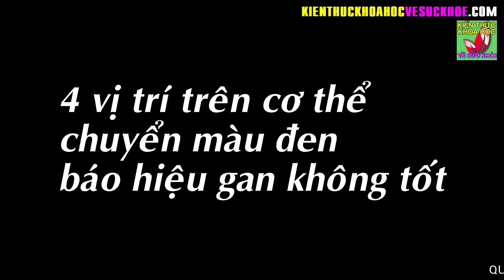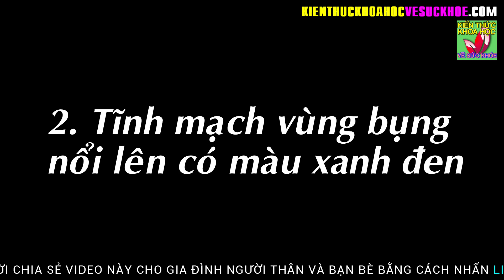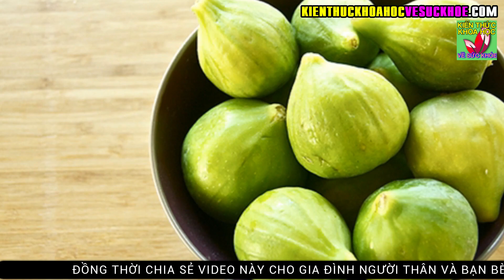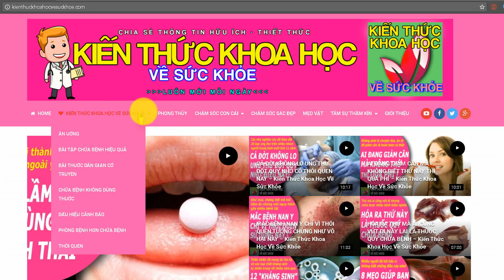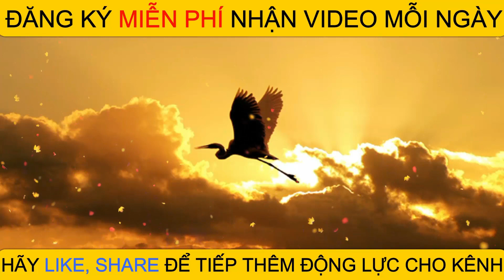4 VỊ TRÍ TRÊN CƠ THỂ CHUYỂN MÀU ĐEN BÁO HIỆU GAN KHÔNG TỐT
Kiến Thức Khoa Học Về Sức Khỏe - 4 VỊ TRÍ TRÊN CƠ THỂ CHUYỂN MÀU ĐEN BÁO HIỆU GAN KHÔNG TỐT.

Gan đóng vai trò quan trọng trong việc chống oxy hóa và lưu giữ glycogen. Nếu có vấn đề về gan, chức năng gan sẽ suy giảm, chất bilirubin không thể được chuyển hóa đưa ra khỏi cơ thể, dễ dẫn đến các triệu chứng như vàng mắt, vàng da. Ngoài hai đặc trưng rõ ràng dễ thấy nhất này, còn có 4 nơi khác trên cơ thể dễ chuyển thành màu đen khi chức năng gan không tốt.
1. Sắc mặt trở nên đen sạm
2. Tĩnh mạch vùng bụng nổi lên có màu xanh đen
3. Mắt có quầng thâm
4. Môi thâm đen

- 60 TUỔI VẪN GIỮ ĐƯỢC LÀN DA SÁNG MỊN NHƯ ĐÔI MƯƠI NHỜ BIẾT BÍ QUYẾT NÀY
- 10 MÓN ĂN KHOÁI KHẨU CỦA TẾ BÀO UNG THƯ BẠN ĐANG NUÔI DƯỠNG CHÚNG HÀNG NGÀY MÀ KHÔNG HAY
- 10 LOẠI THỰC PHẨM TẾ BÀO UNG THƯ RẤT SỢ NHỚ NHẮC NHAU ĂN THƯỜNG XUYÊN
- 5 ĐIỀU KHÔNG NÊN LÀM VÀO BUỔI TỐI CẢ ĐÀN ÔNG VÀ PHỤ NỮ ĐỀU NÊN BIẾT
- 4 THÓI QUEN UỐNG NƯỚC ĐANG BÀO MÒN THẬN CỦA BẠN MỖI NGÀY MÀ KHÔNG HỀ BIẾT
- BÁC SĨ CHIA SẺ MUỐN GIỮ SỨC KHỎE DÙ BẬN RỘN MẤY CŨNG PHẢI LÀM 8 ĐIỀU NÀY
- GIÁO SƯ ĐÔNG Y 97 TUỔI HƯỚNG DẪN TỰ CHẾ THUỐC TRƯỜNG THỌ ĐỂ DÙNG HÀNG NGÀY
- NGƯỜI CÓ TUỔI NHẤT ĐỊNH PHẢI NGỦ NGON 3 GIẤC SỐNG TỐT 3 MẶT GIỮ KĨ 3 ĐIỀU
- 7 BÀI TẬP TRƯỚC KHI NGỦ ĐƯỢC MỆNH DANH LÀ THUỐC TRƯỜNG THỌ KHÔNG PHẢI AI CŨNG BIẾT